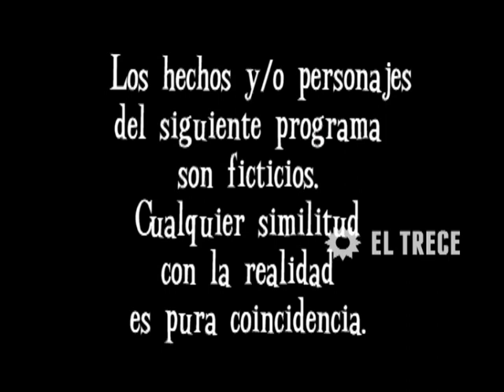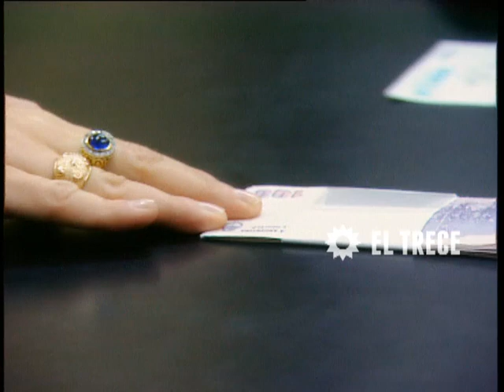Son amores - Capítulo 302